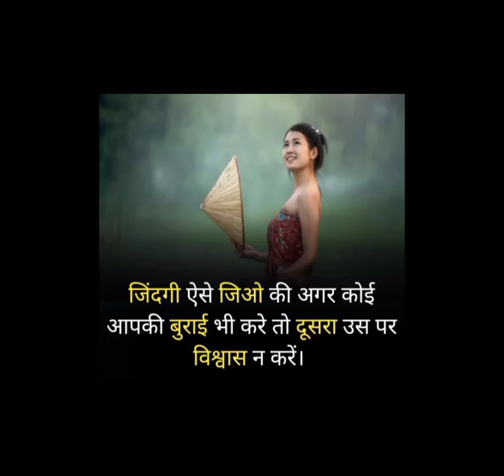जिन्दगी ऐसे जिओ । motivational quotes !